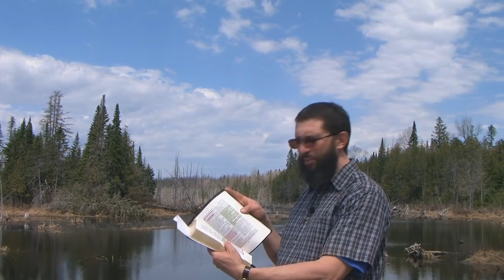Entering God s Rest